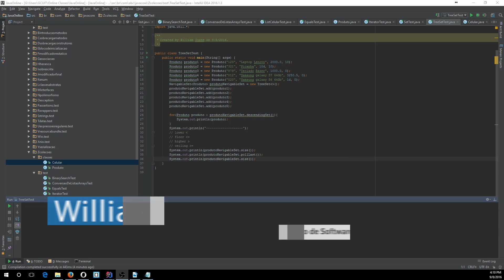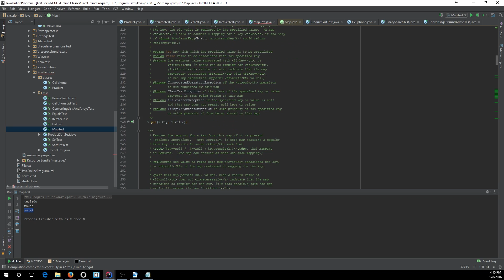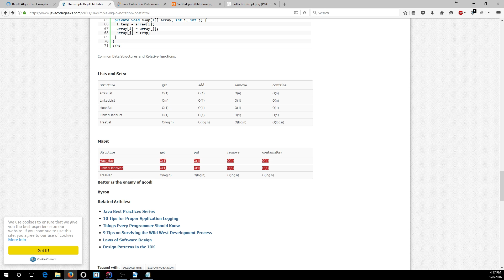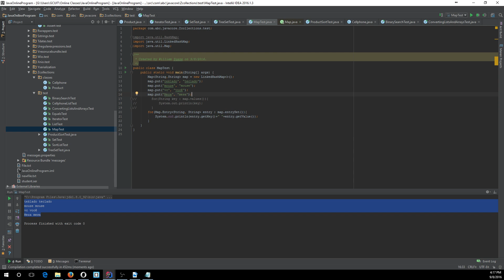Curso Java Completo - Aula 128: Coleções pt 13 Map, HashMap e LinkedHashMap pt 01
Java intermediário: Coleções pt 13 Map, HashMap e LinkedHashMap pt 01